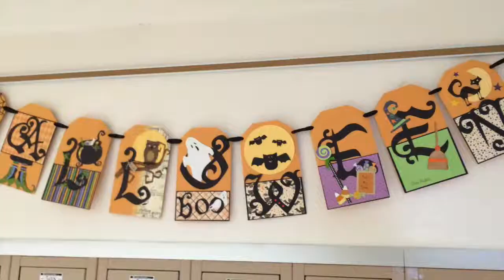BBC October 24th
This video is about BBC October 24th